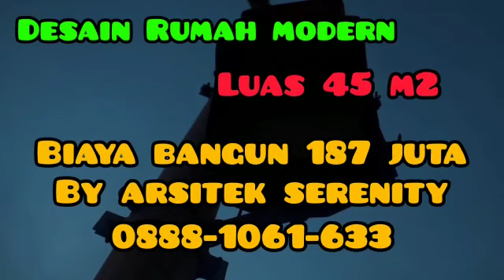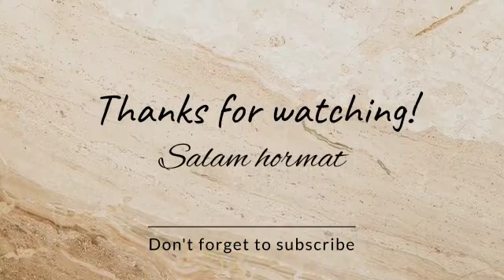Scandinavia 187JT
Bangun Rumah Konsep Scandinavia 100jt an
Desain By Arsitek Serenity Office Graha Marhaban Cut Mutia Bekasi Timur 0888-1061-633